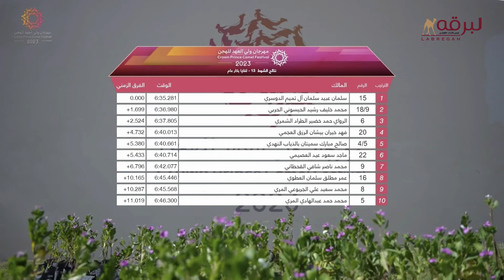ش13 الجوهرة لـ سلمان عبيد سلمان الدوسري (مهرجان ولي عهد السعودية) 8-8-2023م لقايا بكار عام 6:35:28